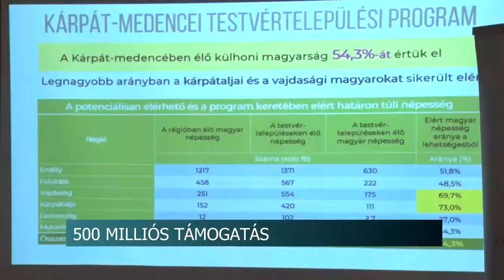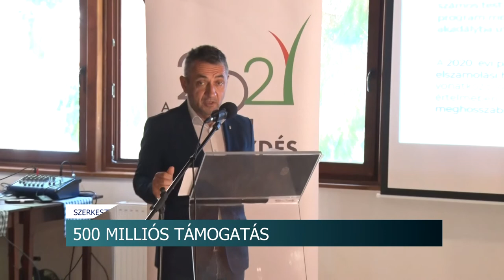20210701 hirado Potapi sajttaj